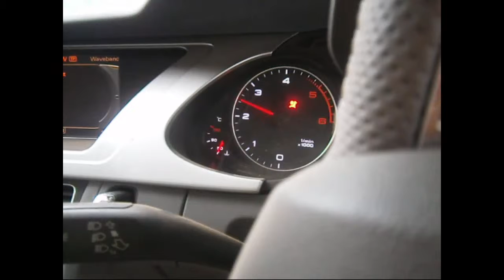WRECKING 2010 AUDI A4 2.0 AUTOMATIC (C24640)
We are currently wrecking this 2010 AUDI A4 2.0 AUTOMATIC (C24640).